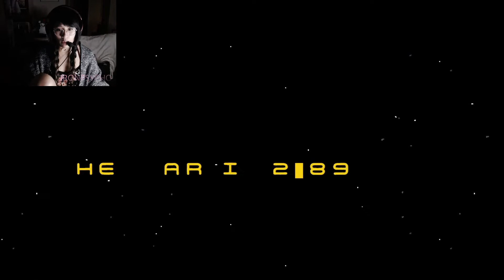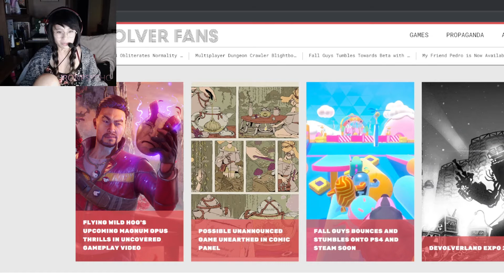EXPLORING DEVOLVERLAND EXPO Full Run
Man what a great way to show what type of games you have as if you were going to an actual expo!! Honestly. HONESTLY That was hecka cool. I hope you guys check out the games they featured!